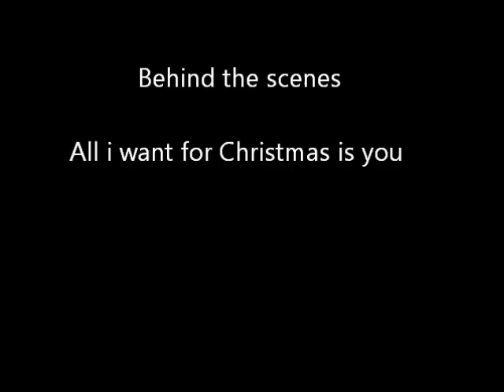behind the scenes